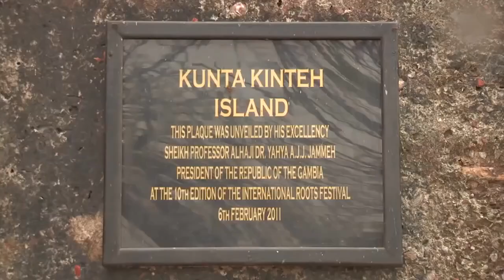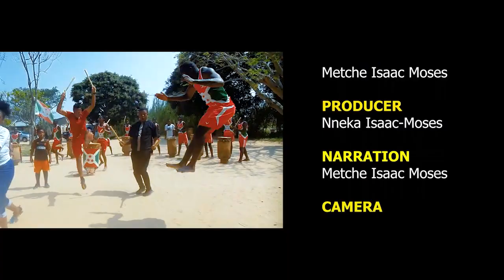A Vsit To Burundi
Burundi is an adventurous path less travelled, bustling with an exciting cultural heritage preserved over centuries past, a rich array of wildlife experience and the magical sight of two coloured rivers sharing borders.